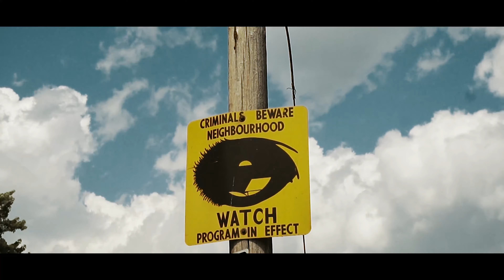Ghetto- 4 The Hood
4 The Hood Is The Single Off The Up And Coming Album What A Life!